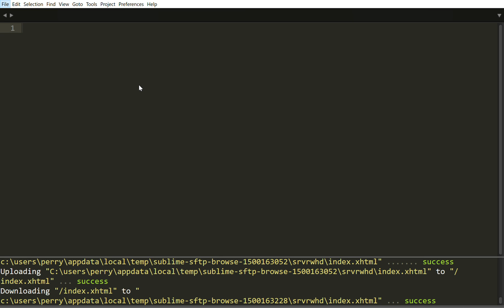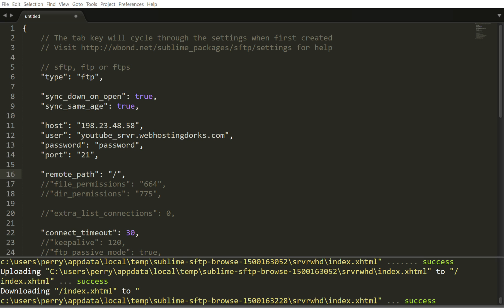How to connect Sublime text via FTP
This video demonstrates how to connect Submine Text to a server via FTP.